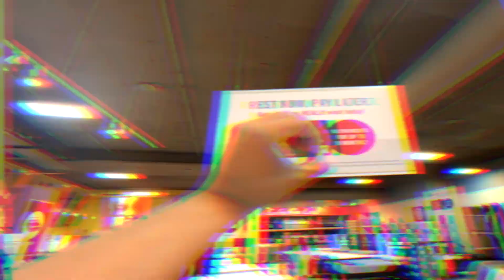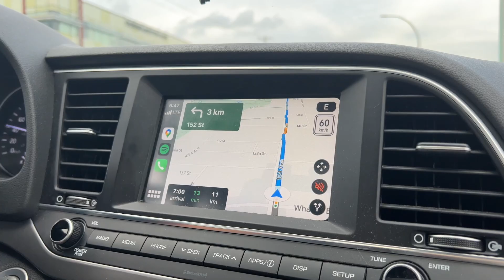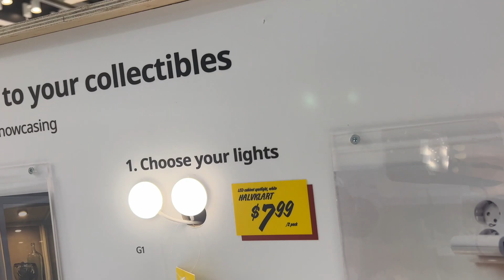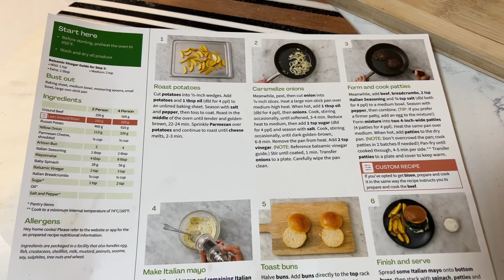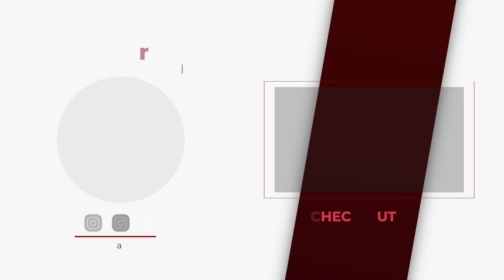Kabhi Bhi Ladai Ho Sakti Hai 😡